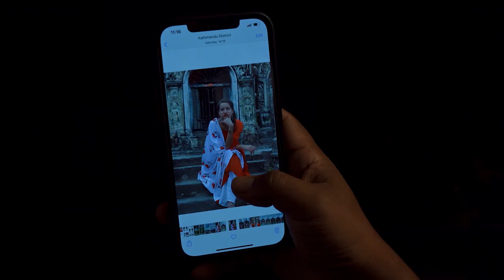KHUSI KO GEET - BY YAM BARAL - OFFICIAL MUSIC VIDEO - FT. RAMESH CHHETRI, ANAMIKA KARKI, RITISHKA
KHUSI KO GEET

VOCAL
YAM BARAL

LYRICS
BIRENDRA KUMAR BALAMI

MUSIC/MIXING
RAJKUMAR BAGAR

ARRANGE
KAMAL SAURAG

STUDIO
TRIBENI DIGITAL

::::::::::::::::::::::::::::::::::::::::::::::::VIDEO CREDIT::::::::::::::::::::::::::::::::::::::::::::::::::::::::::::
CAST
RAMESH CHHETRI, ANAMIKA KARKI, RITISHKA CHHETRI

DOP
RAMESHWOR HUMAGAIN

CAMERA
AMRIT PANDAY

DRONE
SURAJ SINGH BHANDARI

EDIT
BIKASH BC

MAKEUP
PREM BHUJEL

LIGHT
ASHOK SHRESTHA, HARKA PADE

CHIEF A.D
BINAYAK RAJ POUDYAL

CONCEPT
RAMESH CHHETRI

DIRECTOR
KUMAR ACHARYA

Special Thanks
Rajendra Basnet

PROVIDED BY KUMAR ACHARYA
© by Budha Subba Digital Pvt.Ltd.